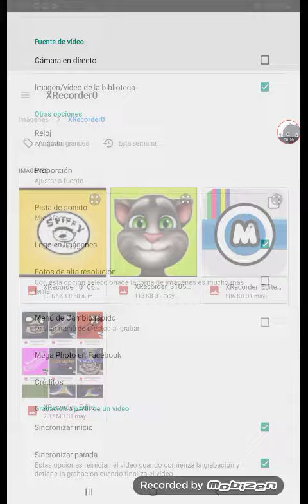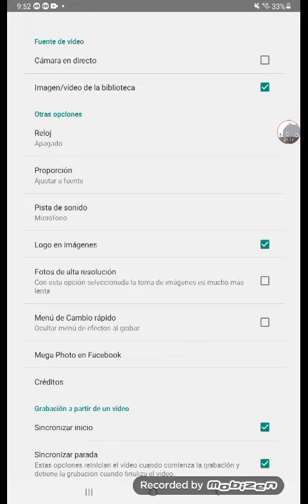How To Make Wiggle Major in MegaPhoto